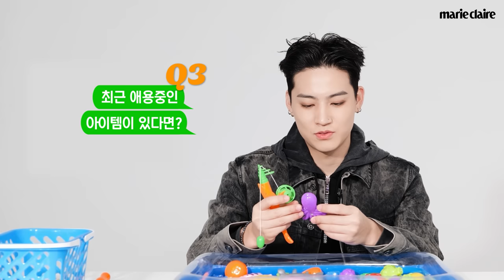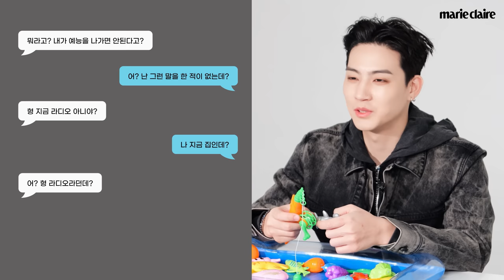진영 “형 나 섭섭해😥” 낚시 광 제이비에게 닥친 시련👀?!🎣월척 인터뷰 월간낚시왕 with GOT7 JAY B🐟(Eng sub)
월척 인터뷰 월간낚시왕의 첫번째 손님 갓세븐 제이비입니다! 남미 투어를 성공적으로 마치고 돌아온 그의 요즘 근황부터 멤버 진영이 섭섭하다며(?) 연락온 이유는? 지금 바로 영상으로 확인해보세요❣